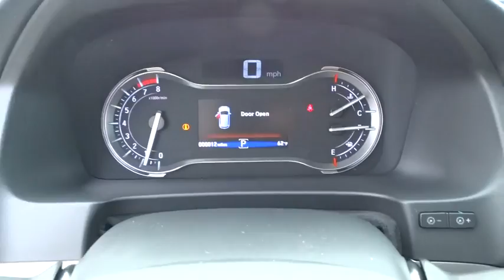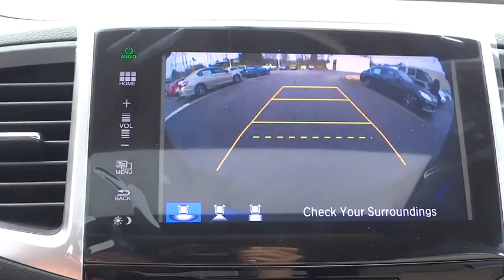2016 Honda Pilot Hickory, Morganton, Huntersville, Statesville, Gastonia, NC 25855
2016 Honda Pilot
2016 Honda Pilot AWD 4dr EX-L w/RES - Stock#: 25855 - VIN#: 5FNYF6H89GB052432

945 Us Highway 70 SE

Sunroof, 3rd Row Seat, DVD, Heated Leather Seats, All Wheel Drive, Alloy Wheels, Power Liftgate. EX-L trim, Black Forest Pearl exterior and Beige interior. EPA 26 MPG Hwy/18 MPG City! READ MORE! KEY FEATURES INCLUDE: Leather Seats, DVD, Sunroof, All Wheel Drive, Power Liftgate. Rear Spoiler, Third Row Seat, MP3 Player, Rear Seat Audio Controls, Privacy Glass. EX-L with Black Forest Pearl exterior and Beige interior features a V6 Cylinder Engine with 280 HP at 6000 RPM*. EXPERTS RAVE: Great Gas Mileage: 26 MPG Hwy. BUY FROM AN AWARD WINNING DEALER: Our goal is to offer customers a World Class Experience in Automotive Sales and Service. We provide everyone with all the time and information they need to make an informed decision regarding their vehicle. The friendly staff at Hendrick Honda Hickory would like to invite you to browse our website or visit us in person at 945 Hwy 70 SE in Hickory, NC 28602. Horsepower calculations based on trim engine configuration. Fuel economy calculations based on original manufacturer data for trim engine configuration. Please confirm the accuracy of the included equipment by calling us prior to purchase.